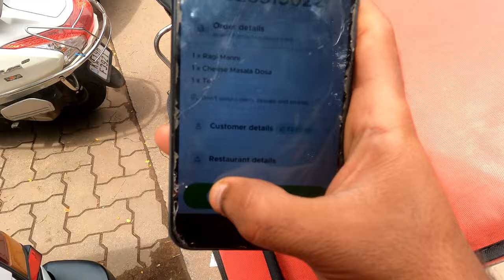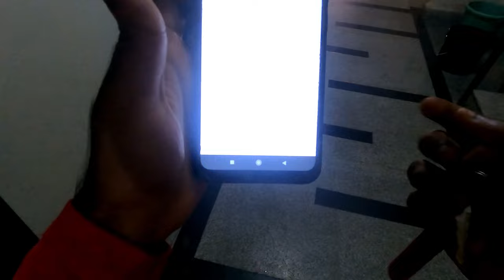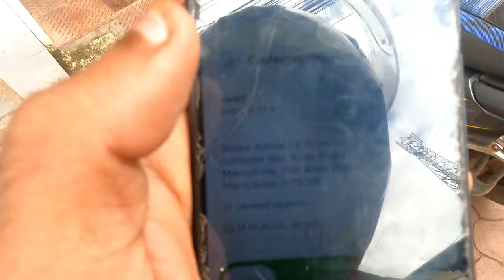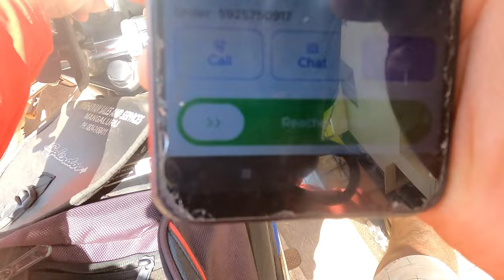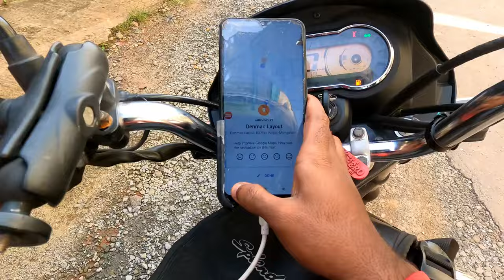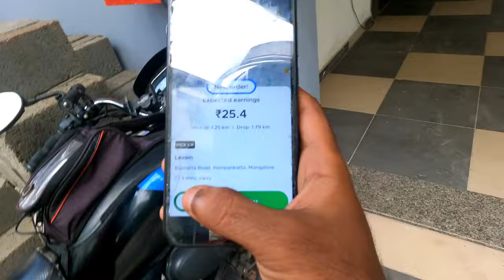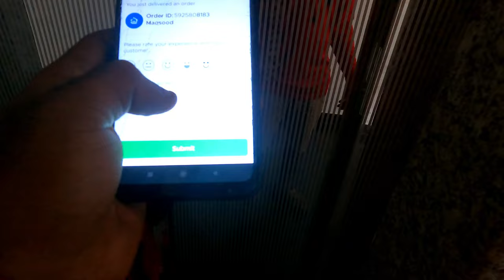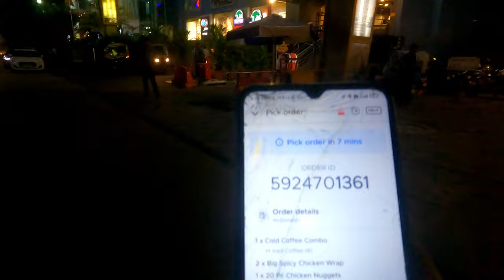Zomato weekly earnings at Mangalore day 2 Tuesday